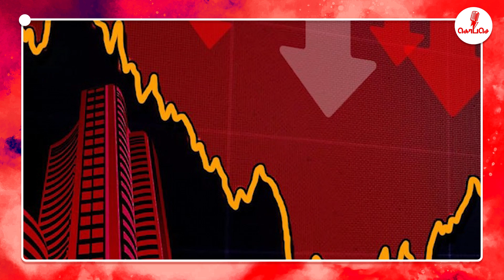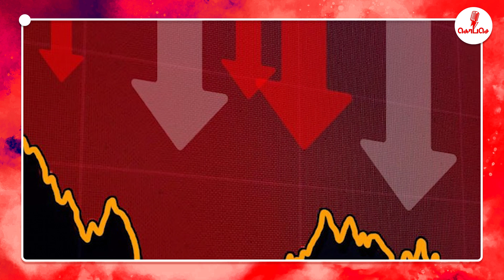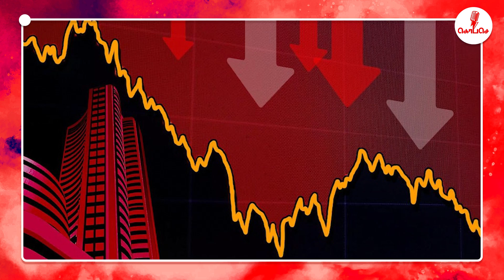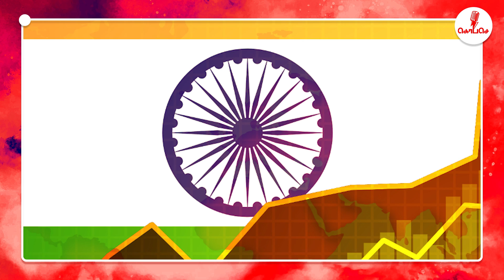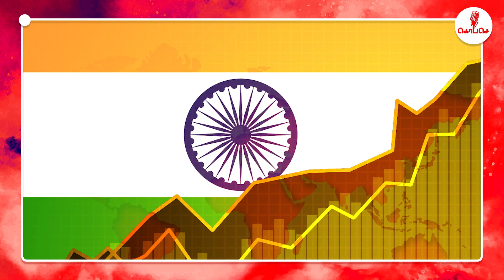அன்றே எச்சரித்த பி டி ஆர் பழனிவேல் தியாகராஜன், உறுதி செய்த ரகுராம் ராஜன், ஸ்டாலின், திமுக , பாஜக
Kopase | Ko Pa Se | Tamil News | Tamil political News | Tamilnadu News | MK Stalin speech | PTR PALANIVEL THIYAGARAJAN press meet | Breaking news